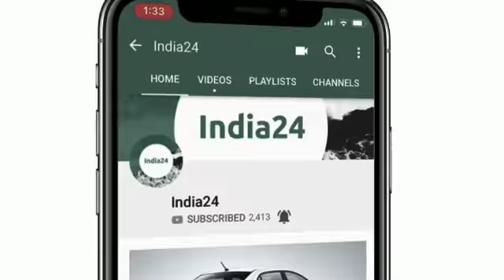हुंडई ने लांच किया verna कार का एनीवर्सरी ऑडिशन, जानिए कीमत और फीचर्स